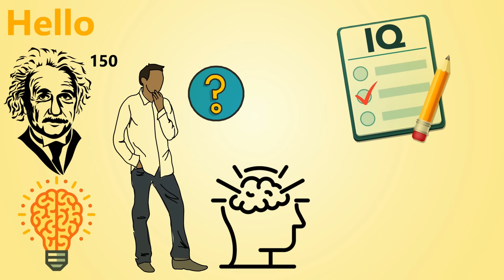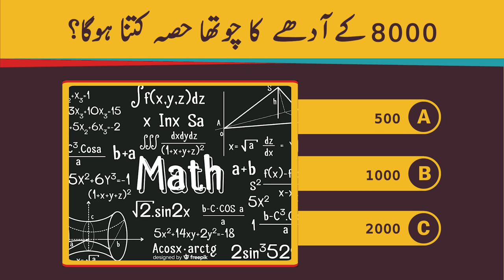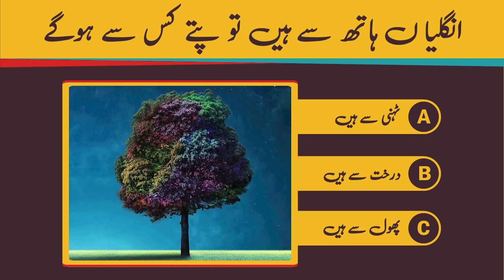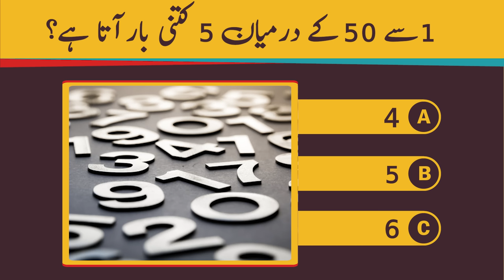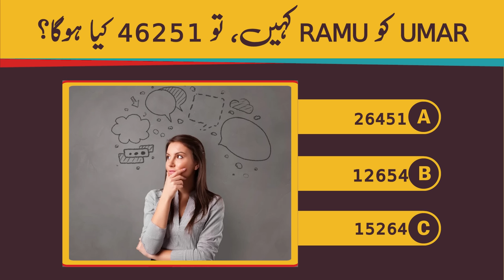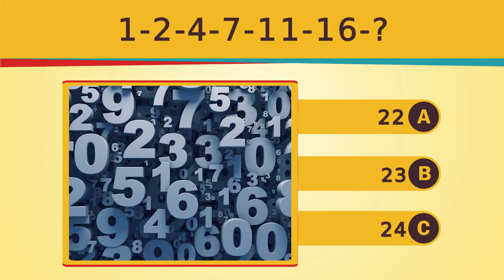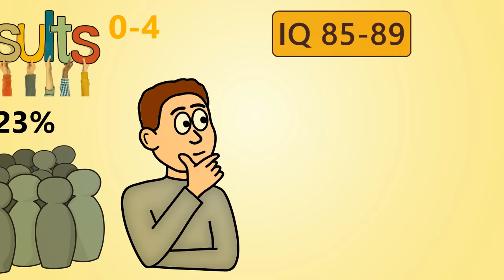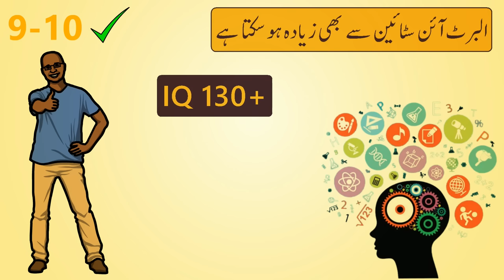IQ Test - Test your IQ Level and intelligence in Urdu Hindi